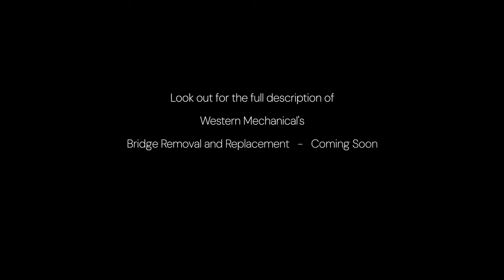Readying a lifting barge to remove a temporary bridge - La Salle Causeway in Kingston, Ontario 4K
Kingston, Ontario - November 15th, 2024 - Western Mechanical prepare a barge to lift an Acrow temporary bridge with the assistance of the tug Radium Yellowknife.  This teaser is an invitation to come back when the full descriptive video is published.

The Channel’s purpose is to record ‘History as it Happens’ and to get recognition for the skills and crafts on display in the construction and engineering worlds

Aerosnapper uses the following equipment to produce these videos:

DJI Mavic 3 Pro / Canon R5 Mirrorless Camera
Editing and post production is completed using Apple's Video Editing application Final Cut Pro X